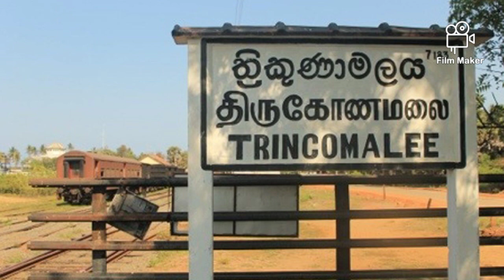ත්‍රිකුණාමලය වරාය ගැන දන් නැතිනම් අනිවාර්යයෙන් මේ වීඩීයෝ එක බලන්න ..Trincomale habuar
ත්‍රිකුණාමලය වරාය ගැන නොදන්නා අයට මේ වීඩීයෝ එකෙන් දැනුමක් ලබා ගැනීමට හැකි අතර වරායේ එතිහාසය ගැනද මේ වීඩීයෝ එකේ අඩංගු වේ...